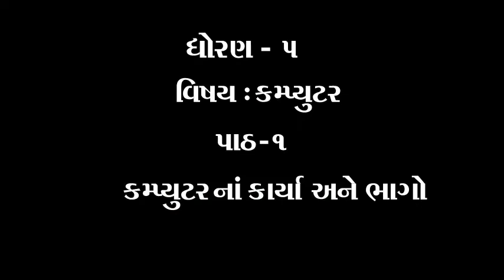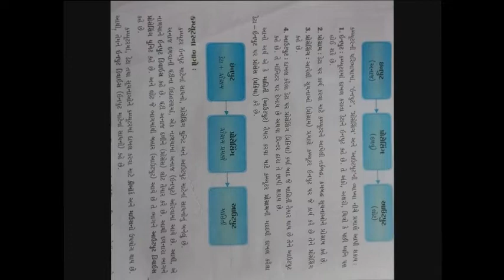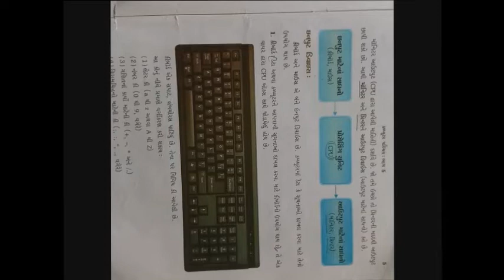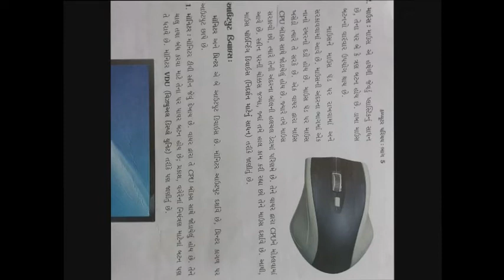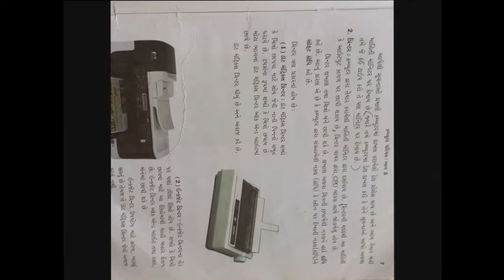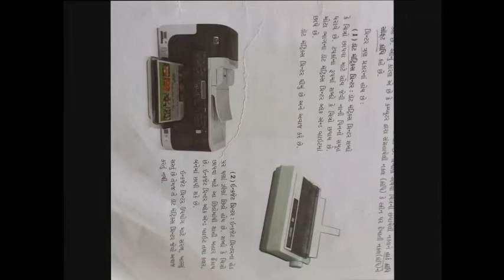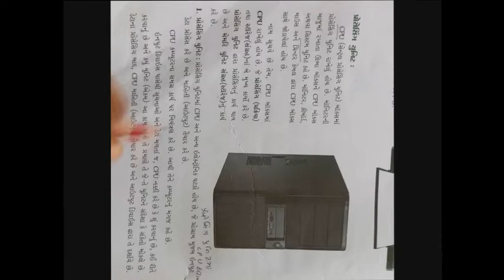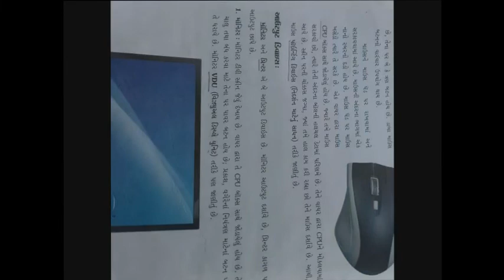ધોરણ ૫ વિષય કમ્પ્યુટર પાઠ ૧ કમ્પ્યુટર ના કાર્યો અને ભાગો